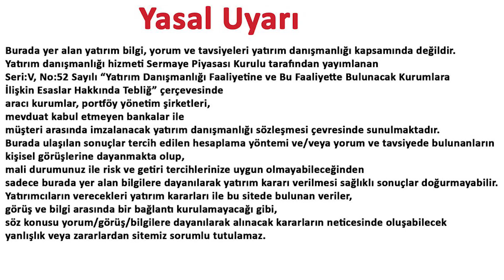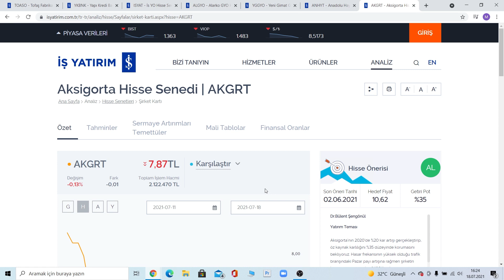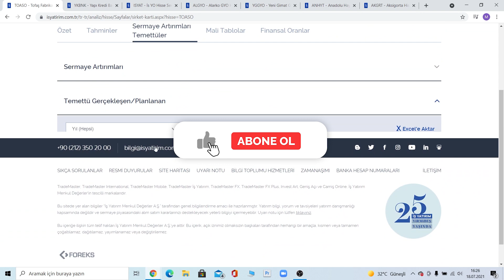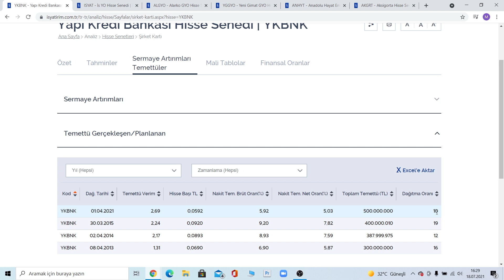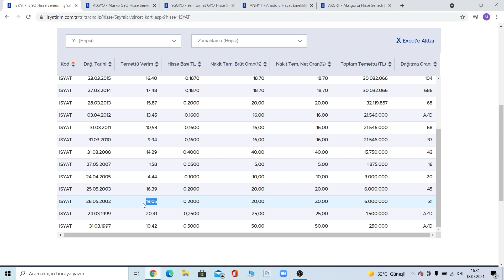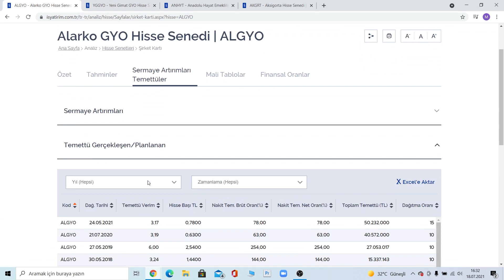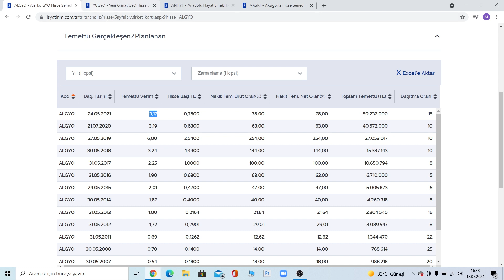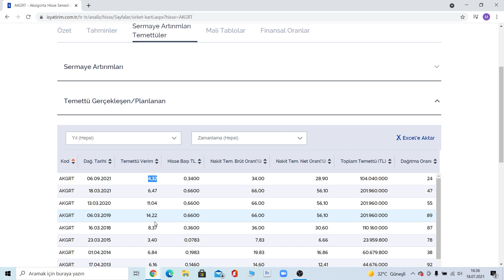Temettü Emekliliği İçin Seçtiğim 7 Hisse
Merhabalar, bu videoda sizlere temettü emekliliği için seçtiğim 7 hisseyi ve temettü emekliliğin ne olduğunu anlatmaya çalıştım. Videomuzu beğendiyseniz kanalımıza destek olabilirsiniz.

00:00:00 Giriş
00:00:10 Abone olup Destek olalım
00:01:00 Temettü Emekliliği Hisseleri

Eğitim Serileri